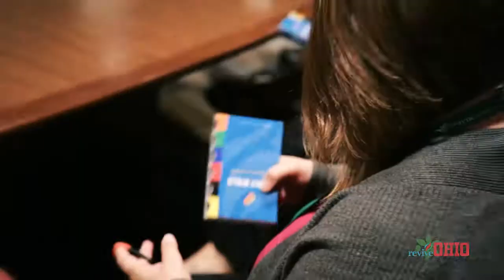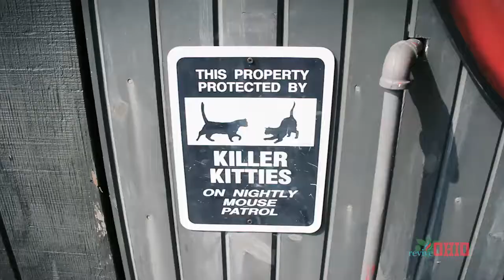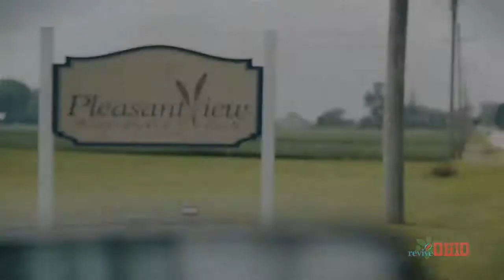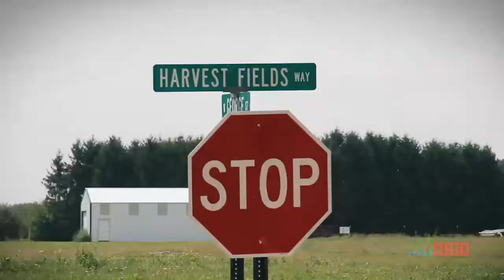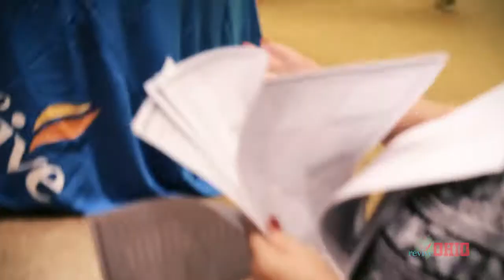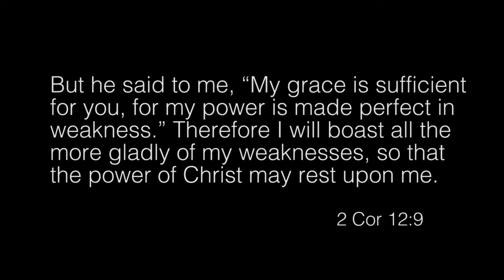reviveOHIO :: Darke County - day 12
Outreach Week!